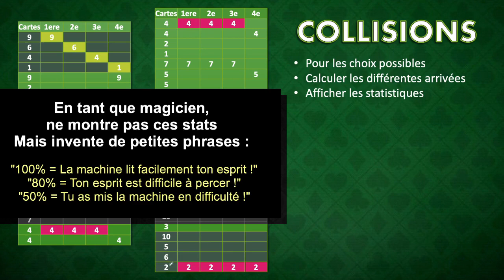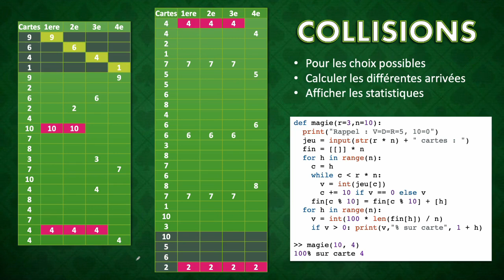Second tour de magie pour les Numworks, Ti83 Premium et Casio 90+E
Ce second tour est également basé sur les probabilités, il réussit souvent (cela dépend du nombre de cartes que l'on utilise, plus il y en a mieux c'est), à vous de faire croire que c'est la faute du spectateur lorsque la machine propose 2 solutions ;-)